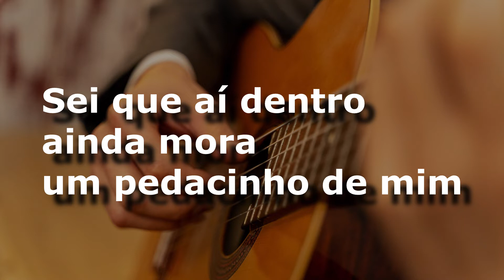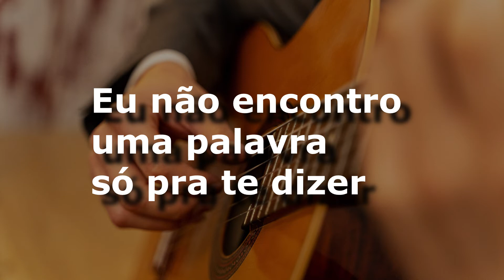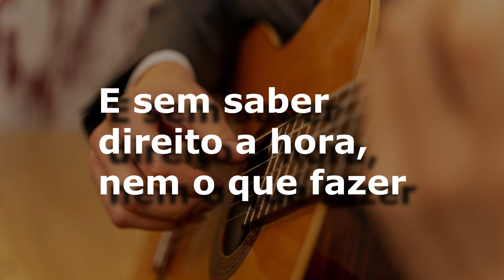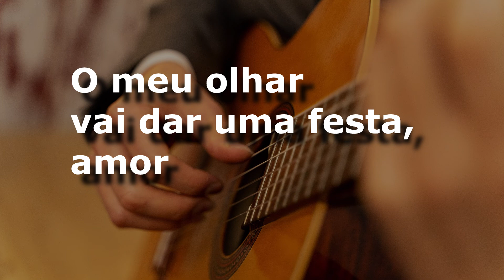karaoke - Espumas Ao Vento (versão ademilton lima)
Espumas Ao Vento
Fagner
Composição: Accioly Neto
Sincronização: ademilton lima